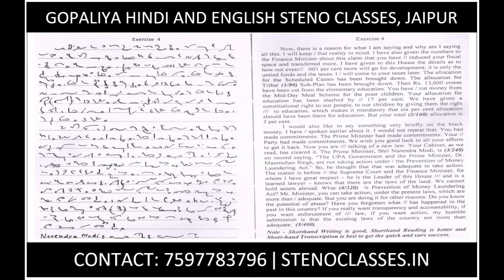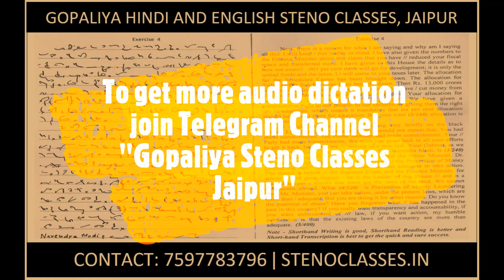English Shorthand Speedography Dictation 04 | Volume-II | 100 WPM | GD Bist